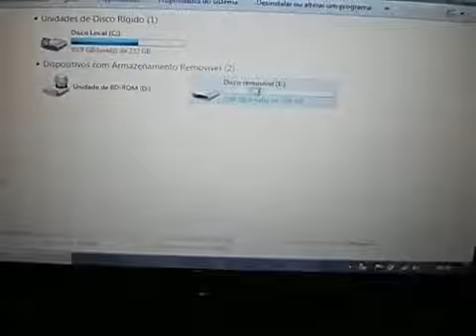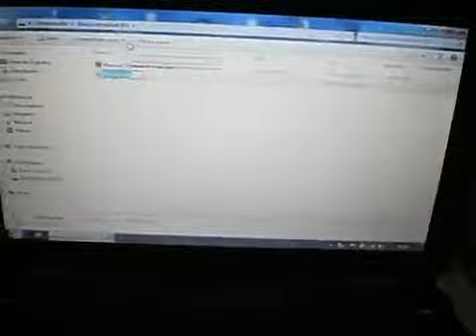Компактный Transflash TF USB 2.0 Card Reader